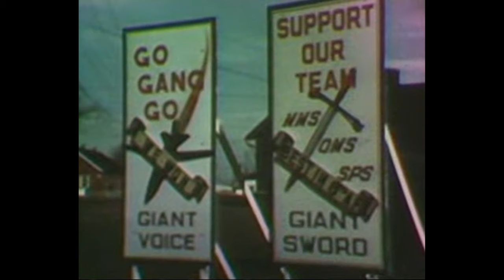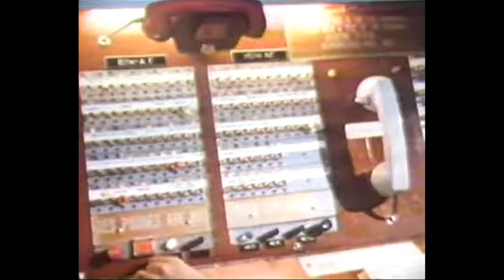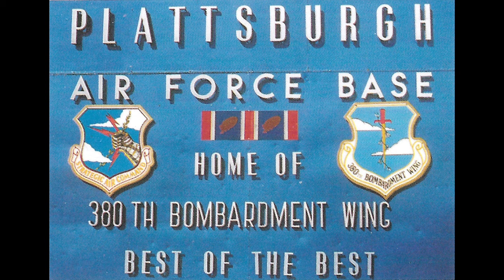The 380th Bomb Wing - 1977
This film contains footage of the 380th Bombardment Wing at Plattsburgh, Air Force Base in 1977.